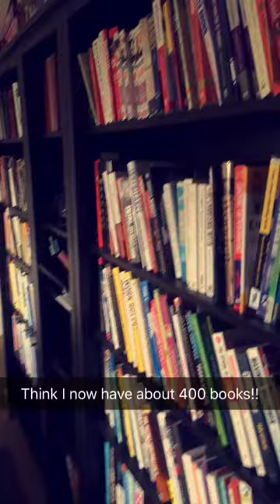My 400 Book Library - Follow Me on Snapchat